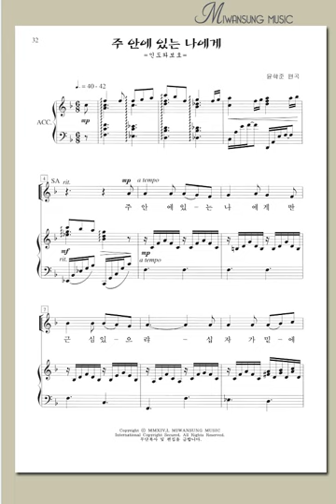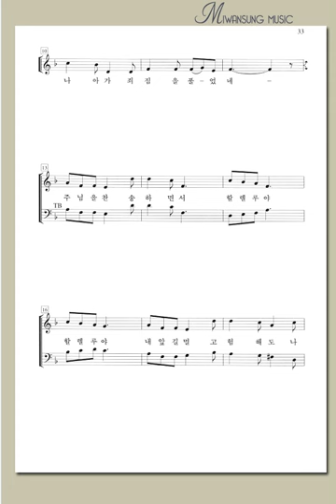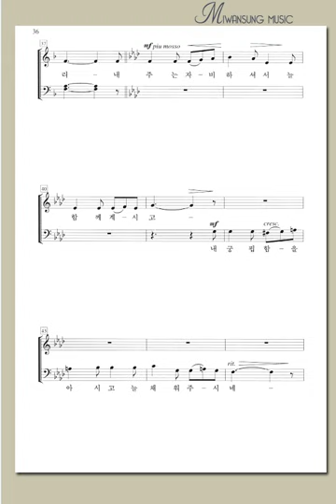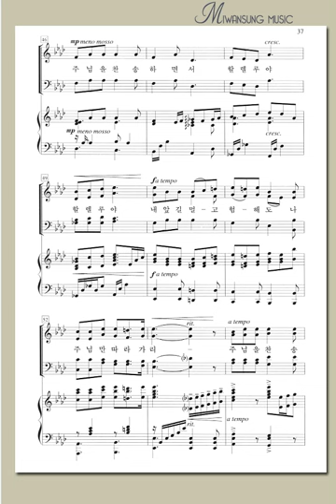찬송가편곡집17 / 주 안에 있는 나에게